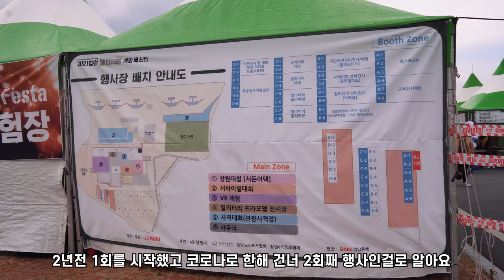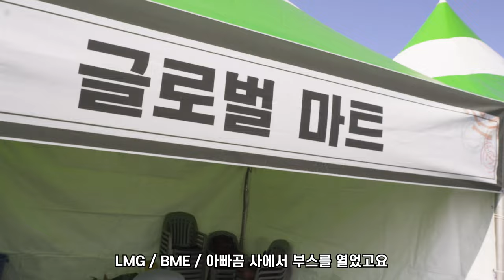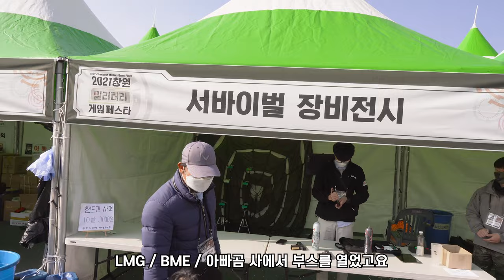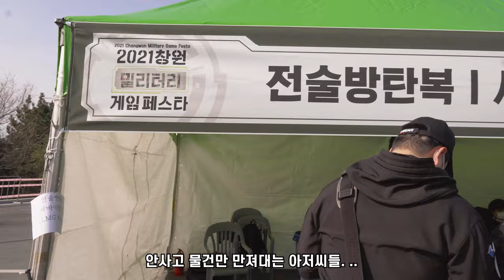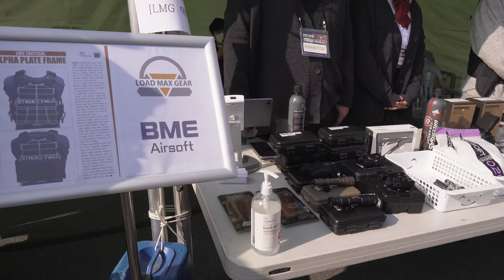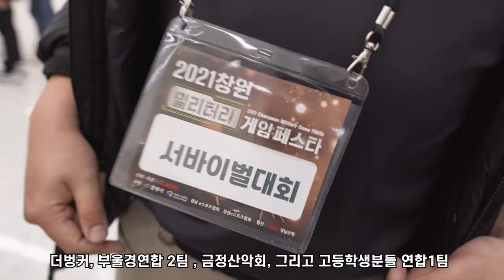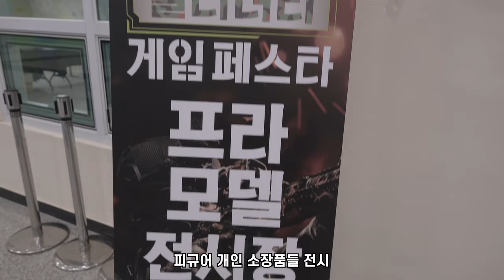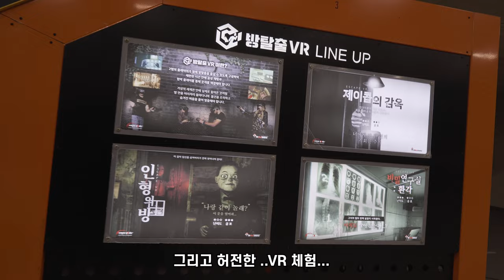2021 창원 밀리터리 게임페스타 이모저모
아..진짜 손으로 들고 찍어서 아주 ..수전증에 극입니다.
멀미가 심한분은 보지마셔요

죄송합니다.
저 짐벌사러 갑니다...